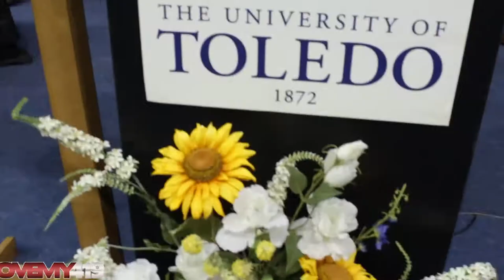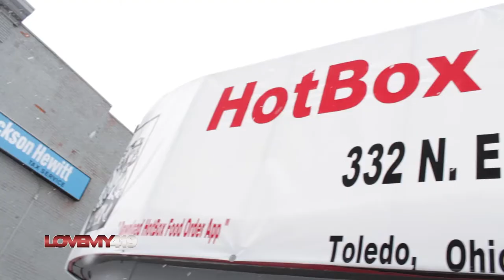Season5 Premiere Webisode 116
Lindsay Webb and her Scarlet Credit Score
MLK from UT 2018
Sonny Fredrickson Suffers first loss
And Immigration Nightmare for many families being torn apart